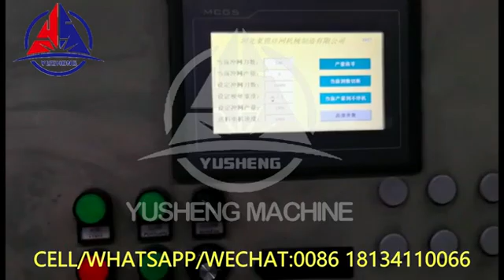YS25-16 Expanded metal mesh machine/1m Expanded metal machine/Expanded metal car filter mesh machine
Mesh width :1m or 1000mm
Sheet thickness:Max 1.0mm
Mesh hole size:Max 30mm
Strand width :Max 5mm
Mesh hole type :Diamond type ,hexagonal type